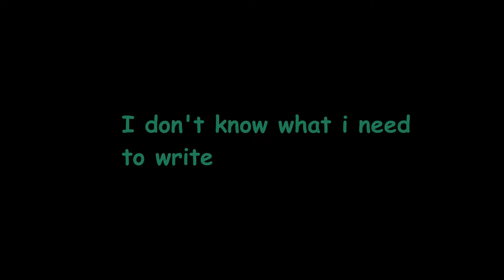[GPO] Mera Mera No Mi with 2SS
Fruit?